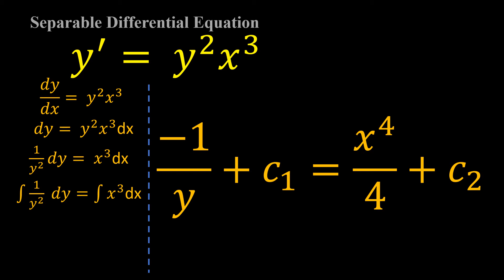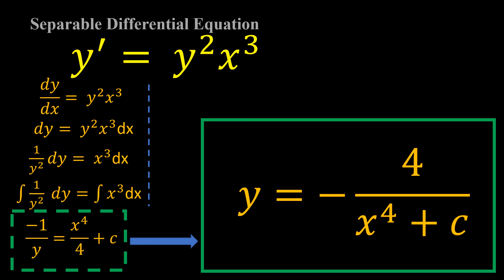y'=y^2x^3 Solve the differential equation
Separable ODE
y'=(y^2)(x^3)